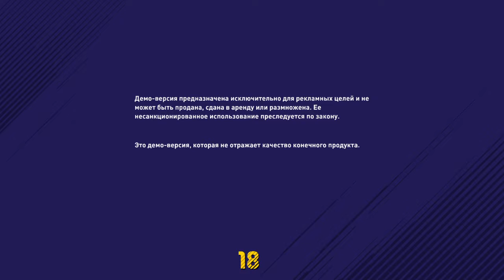ДЕМО FIFA 18